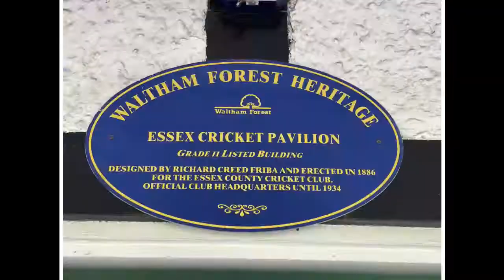Adnan Cricket Academy | One on One Session | Uthman Salim | Waltham Forest, London | 2021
At Adnan Cricket Academy we pay attention to detail to ensure all the proper gaps are analyzed and all the strengths are utilized. Book your session today to take your game to the next level with our ECB-certified coaches.

Adnan Cricket Academy UK | 2021 Indoor Training Camp | One on One Session
Head Coach: Adnan Choudhry
Venue: The Urban Center at Waltham Forest, Essex, London

Training included:
► Exercise (warm-up & cooldown)
► Batting drills
► Bowling drills
► Game strategy (league games performance tracking)
► Identifying batting gaps
► Fixing bowling actions
► Tips about pace and swing bowling
► Video analysis

Adnan Cricket Academy is continuously striving to help our players grow by learning new skills and techniques with their batting, bowling, fielding and these videos are intended to show the passion of our players for the game of cricket.  Thank you for joining us on our journey, we hope that you enjoyed watching and learning something new along the way.

These online recreation sessions are hosted by Adnan Cricket Academy to promote cricket learning, online learning, have fun, learn something new, and challenge your skills & abilities.  These sessions are "use at your own risk," so don't play beyond your capability and seek help if you need it.  Remember, safety first!  If you choose to try new skills and techniques, please do so responsibly and safely.  Follow your local COVID-19 guidelines to fight this pandemic together.

The videos and this YouTube channel, in general, may contain copyrighted works that were not specifically authorized to be used by the copyright holder(s), but which we believe in good faith are protected by federal law and the fair use doctrine for purposes such as criticism, comment, news reporting, teaching, parody, or research, is not an infringement of copyright.

Adnan Cricket Academy UK
Indoor Training Camp | One on One Sessions
Uthman Salim
The Urban Center at Waltham Forest, Essex, London
2021